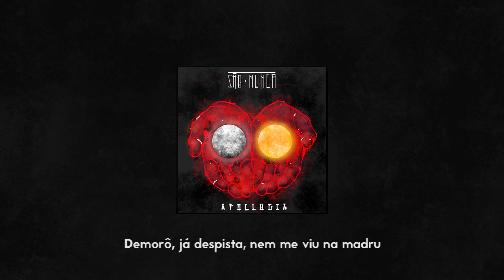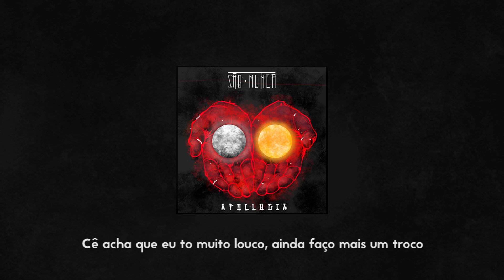São Nunca - S.A.O.N.U.N.C.A (Part. Dj Snope) [Prod. Jean Beats]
Faixa 1 do álbum "Apollgia" Noite
Produção:Jean Beats
Participação Especial: Dj Snope
Captação e Edição: Dynamite Produções, Daniel Perim e MeioKilo
Mixagem e Masterização: Dj Caique